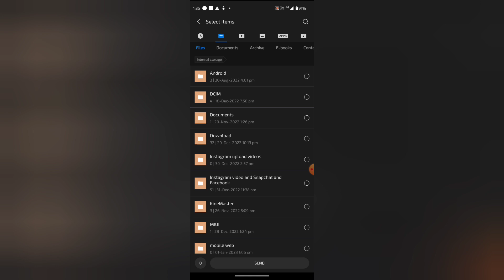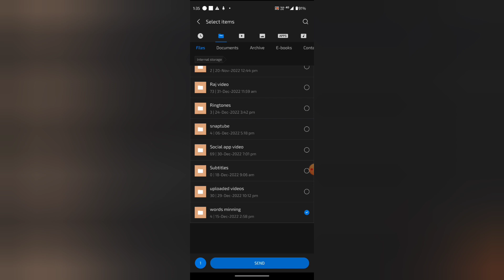Share me mein file send kaise kare, How to send file in share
WEB-INFO, @WEB-INFO